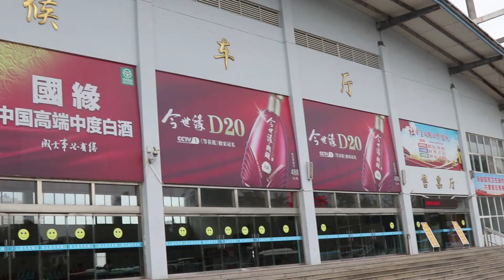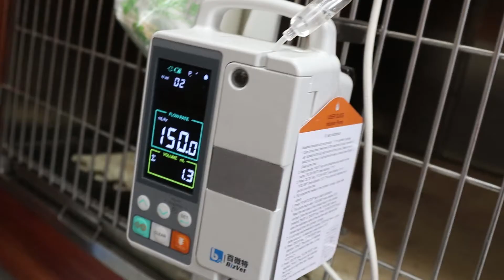截肢金毛第一次行走，拖著沈重的身軀跌跌撞撞，小夥看到潸然淚下